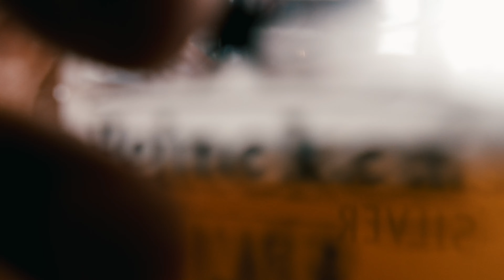[AOMIX FEST] AOMIX FEST #1 RECAP VIDEO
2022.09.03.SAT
SEOUL WAVE
1PM - 12AM (KST)

Spray @mindspray
DJ co.kr @co_kr
DJ Wegun @djwegun
BRLLNT @brillyondabeat
DJ Wow @funkywow
DJ POOL @pool_up__
8BallTown(Yunu @yunukimm, Jason Lee @jasonleemusiq, PUFF DAEHEE @puffdaehee)
L-like @l_like._
APRO @aproavenue
Ugly Duck @uglyduck062
JUNSNGWON @junsngwon